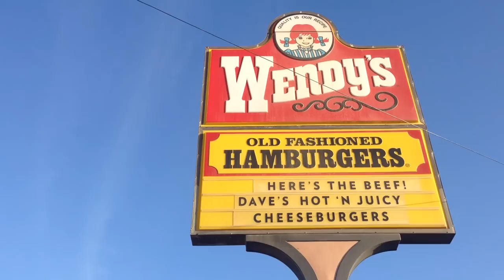Vlog vanuit Aruba #4 - HET STRAND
Fabian en Marnick gaan voor vijf maanden naar Aruba voor stage en daarna een week naar New York.

EenGameStad werkt met een vast team van Youtubers dat elke dag voor een video zorgt. Hiernaast doen wij ook aan gastrollen, dus wil jij jouw video hier zien?